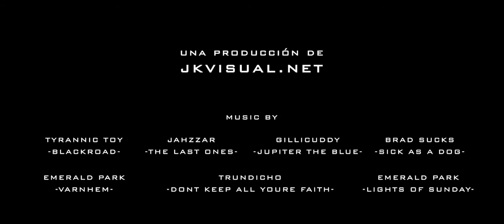SB 11-12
Esto es una película de surf que resume en imágenes la temporada 2011/2012 en la costa de Bizkaia.
Grabada entre marzo del 2011 y febrero del 2012 en Sopelana, Meñakoz y Mundaka, y en la que aparecen nombres como Jesus Suarez, Eneko Acero, Iker Acero, Iker Fuentes, Txaber Trojaola, Zumo, Eukeni Masa, Eduardo Artiach, Gorka Yarritu, Natxo Gonzalez y un largo etcétera.

La música que suena por este orden es:
- "Blackroad" de Tyrannic Toy
- "The last ones" de The Last Ones
- "Jupiter the blue" de Gillicuddy
- "Sick as a dog" de Brad Sucks
- "Varnhem" de Emerald Park
- "Dont keep all youre faith" de Trundicho
- "Lights of sunday" de Emerald Park